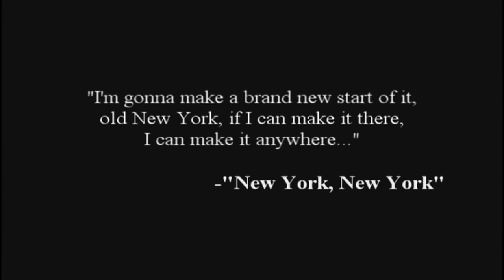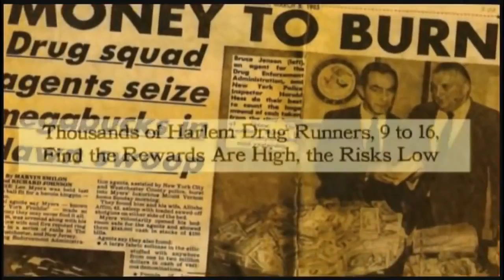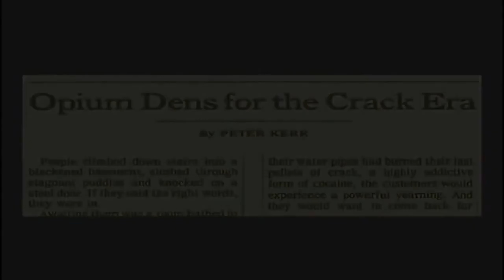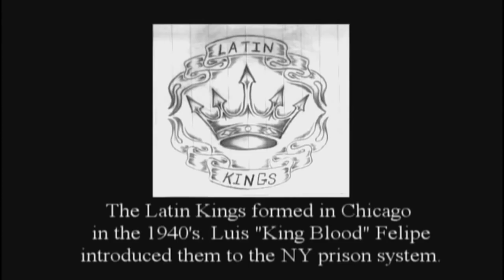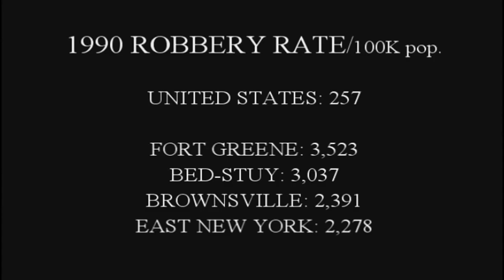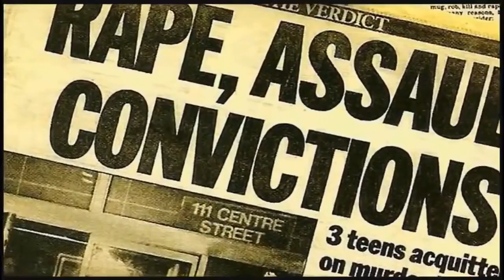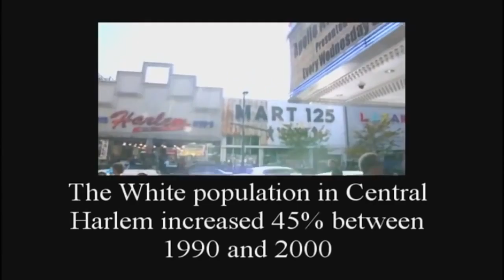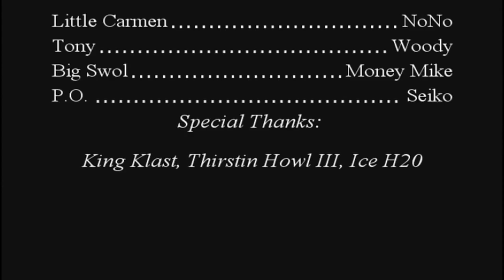True Crime Documentaries ➣ Gangs of New York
The Gangs New York City From The Beginning. Gang documentary, Gang documentary 2015.
The REAL Gangs of New York: 300 violent teenage crews with names like Very Crispy Gangsters and Cash Bama Bullies responsible for 40 per cent of shootings
There are thought to be more than 300 gangs currently in New York
While likes of Bloods and Crips still exist, majority are smaller crews
Around 40 per cent of shootings are carried out by these small groups
Crews like Very Crispy Gangsters made up of dozens 12 to 20-year-olds
New York has long gang culture stretching back to the 1800s
Gangsters of this era capture in Martin Scorsese film Gangs of New York